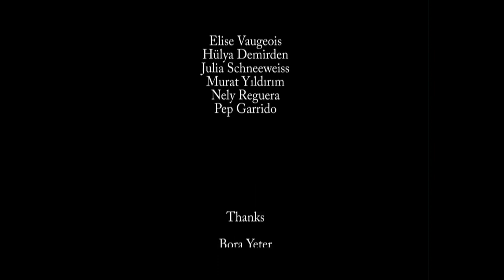Loosened Gravity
1'52", 2014, Turkey, France, Spain, Germany

Film Makers:

Tilman Vogler
Marie Noel de Salvatore
Elise Vaugeois

This film was made during the "Experimental Film-Making with Found Footage Materials Workshop" at CineTrain: Film-Making for Educators, 16-17-18 October 2014, Istanbul, Turkey

Tutor: Volkan Kızıltunç

Organised by Katadrom, the Cine-Train session took place in Istanbul at the Mimar Sinan Fine Arts University on 16th, 17th and 18th October.

Participants from Turkey, France, Germany and Spain took part to one of the two main workshops :

-Experimental Film Making with Found Footage Materials
-Filmmaking in Practice
They also attend a seminar about “Using the Internet for Filmmaking.”